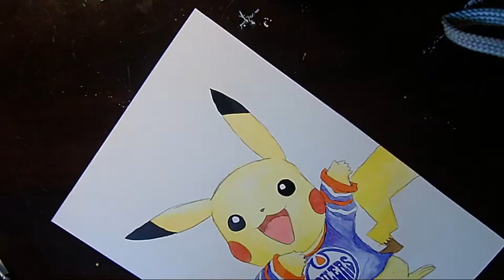Pikachu Oilers Speed Painting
Go oilers!! Another Pokémon piece I have done. Interested in getting your very own fan art?
Materials Used
XL Watercolour paper cold press 140 lbs.
Misc Watercolour paints (Unknown and Van Gogh)
Speedball Super Black India Ink
Nib Pen.
Follow me on these platforms!
Music Used